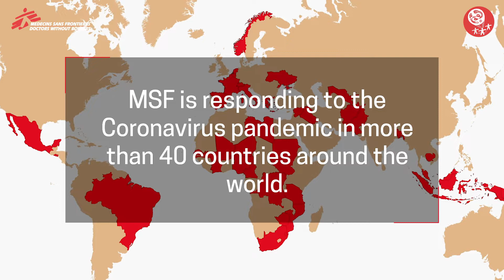COVID-19 activities continue to expand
MSF is currently involved in responding to the COVID-19 pandemic in 49 countries around the world, including South Africa. The number of countries and our scope of involvement continues to grow. Here's a snapshot of where we’re working and the kind of assistance we're providing.